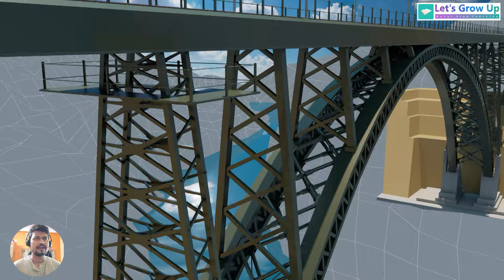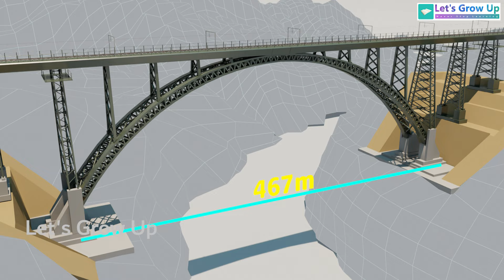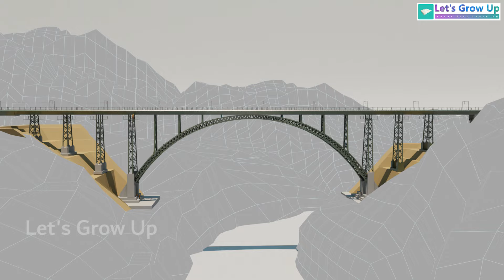The Design of the Chenab Bridge an Engineering Marvel | 3D Explaining video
Discover the engineering marvel behind India's highest railway bridge. This video delves into the intricate details of the Chenab Railway Bridge, exploring its construction, design, and the challenges overcome during its creation. Join us on a journey to understand the depth of this architectural feat.

Chenab Railway Bridge, India's highest railway bridge, Engineering marvel
Bridge construction, Civil engineering, Railway engineering
Infrastructure development, Jammu and Kashmir, Indian Railways, Architectural feat, Project management, Technical challenges, Climate challenges, Mountainous terrain

Video Topic- Engineering Marvel of the Chenab Railway
3D explaining Video

Different Stages of Video
00:01-Video Intro
42:15- Key learning of Chenab bridge
01:09:05- Details of Chenab bridge
02:08:07- Bridge Engineering structure
03:42:26- Vande Bharat Train animation on Chenab Bridge
End

letsgrowup12